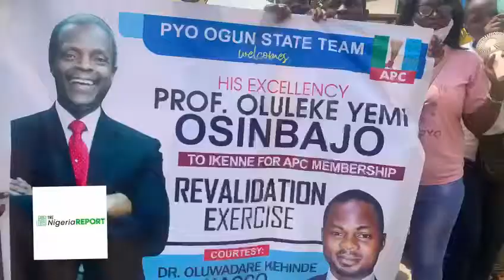Vice president of federal republic of Nigeria revalidated his APC membership card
The party (APC) membership card registration starts up 9th February 2021 -25 February 2021 across all the 36 States including fct the party is happy to welcome every registrant, for more details subscribe and like, another video drop soon